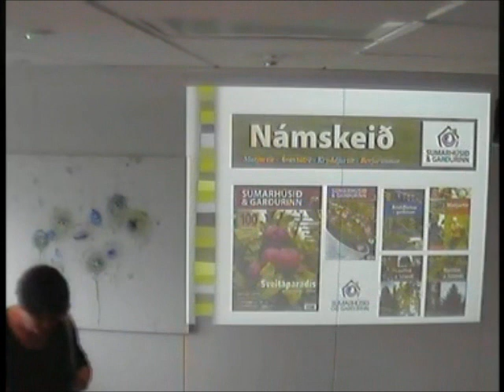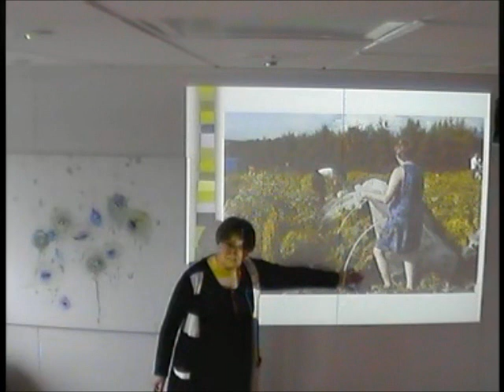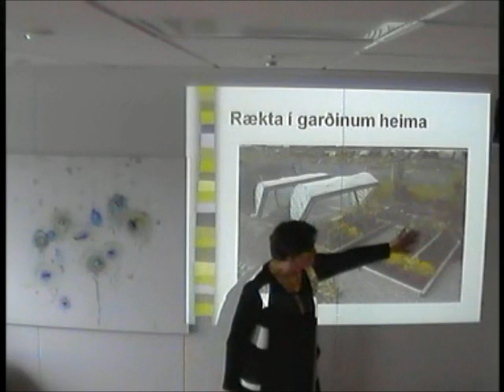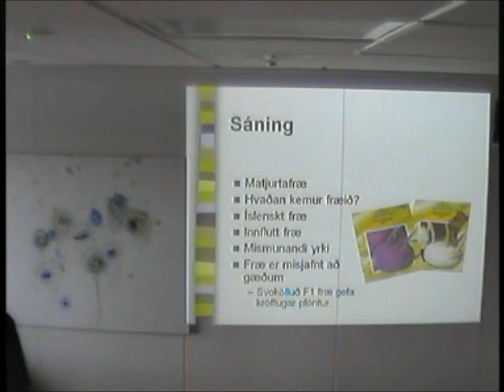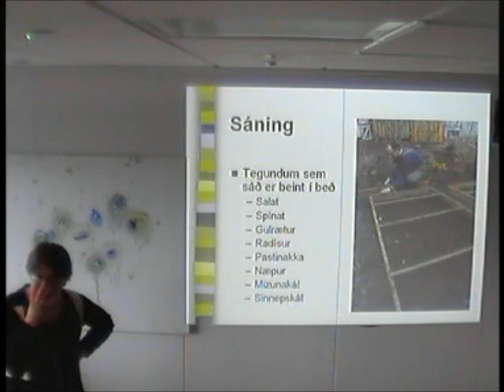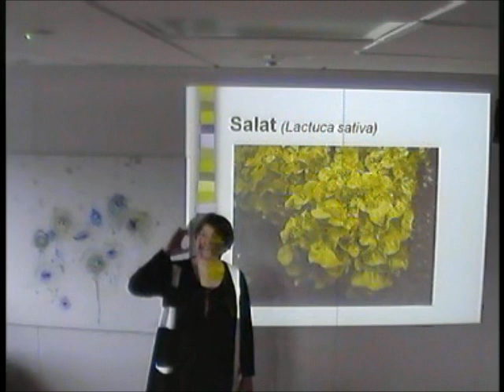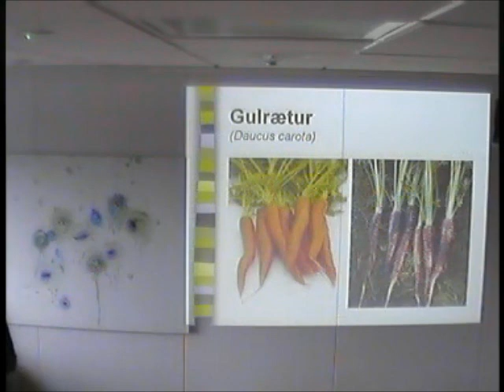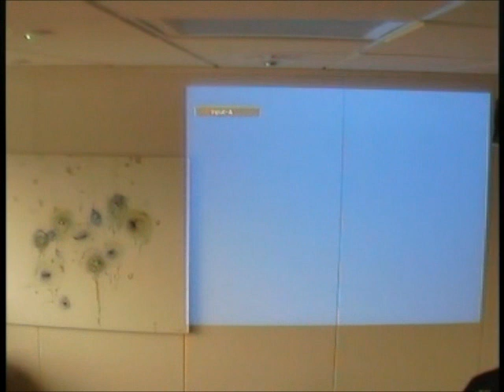Sáning krydd- og matjurta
Auður Ottesen garðyrkjufræðingur með fyrirlestur um sáningu og ræktun krydd- og matjurta í Ráðgjafarþjónustu Krabbameinsfélags Íslands þann 11. apríl 2012.